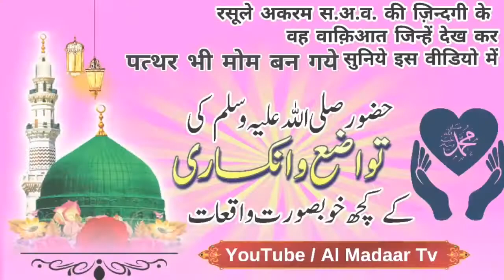Hafiz Ghulam Farid (Youtube Channel)